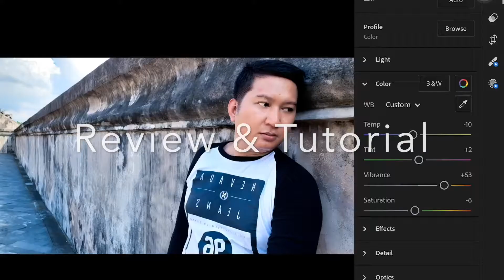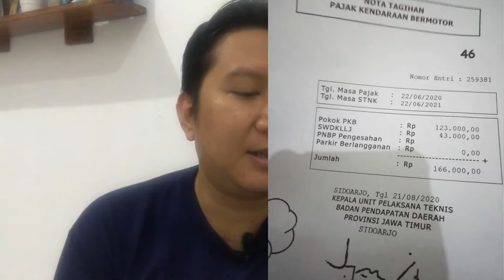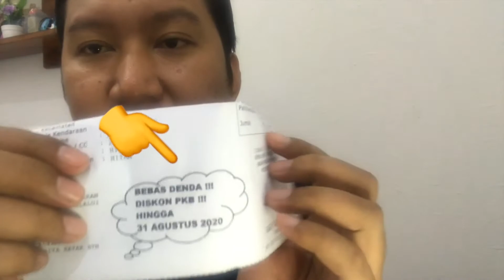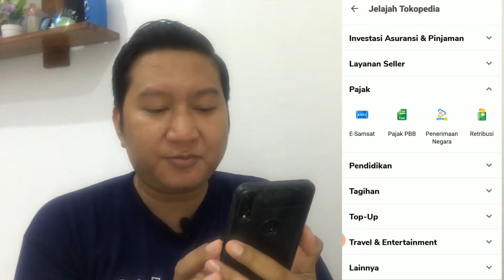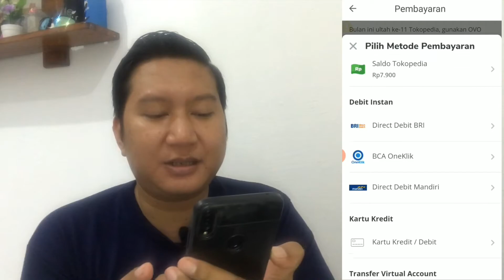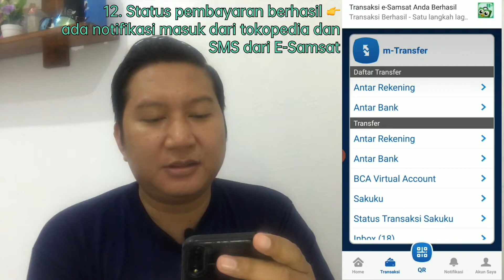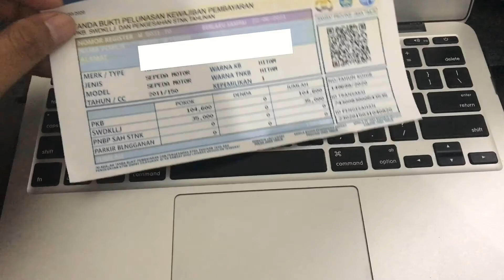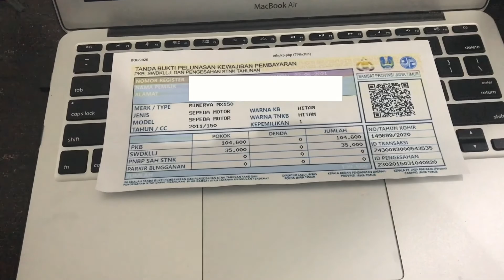Tutorial Cara Bayar Pajak Kendaraan Bermotor di Tokopedia | E-Samsat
Sebelumnya aku minta maaf karena video kali ini telat upload dikarenakan kendala kesibukan padat, susahnya edit video (maklum masih nubie) dan lemotnya upload ke Youtube.
Semoga video ini bermanfaat untuk kalian semua yang mungkin masih bingung gimana cara bayar pajak kendaraan bermotor di tokopedia.

Divideo ini aku jelasin step by step secara pelan jadi jangan di skip videonya ya agar tidak ada miss atau kendala saat melakukan pembayaran. aku juga jelasin kelebihan dan kekurangan bayar pajak secara online.

Nantikan video aku selanjutnya. Rencana aku mau bikin vlog untuk pembayaran lewat drive thru juga.

Salam buat semua semoga sehat dan bahagia selalu .